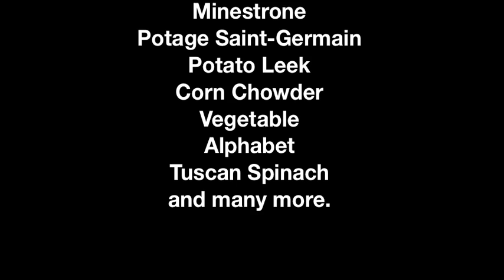Life@Home Inside Look: Saratoga Soup Sistahs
An Inside Look at the Soup Sistahs of Saratoga Soup by life@home magazine. The "SIstahs" make a different soup, bread and dessert combination each week; they deliver their goods throughout the region, which they refer to as "Souplandia." Video by Paul and Caroline Barrett/life@home.